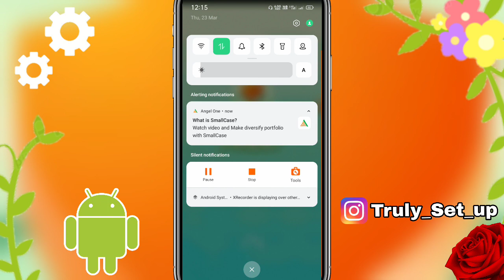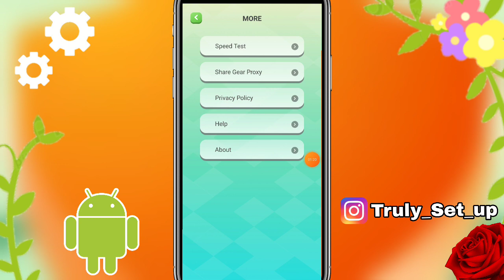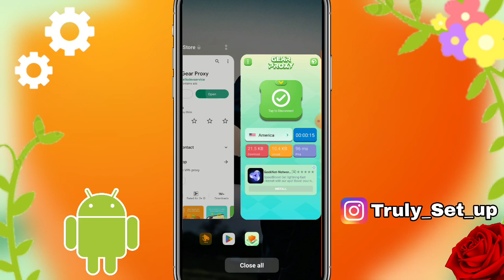Gear Proxy || Bear Proxy Kaise Use Kare | How To Use Gear Proxy VPN || Gear Proxy VPN Kya hai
01.Gear Proxy kaise chalaye
02.Gear vpn kaise download kare
03.Gear vpn app kya hai
04.Gear Proxy app Tamil review
05.Gear Proxy Full tutorial